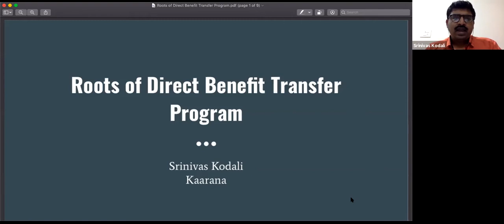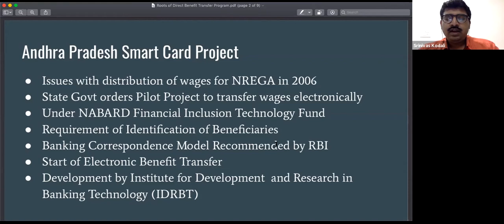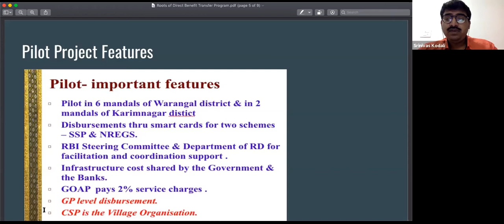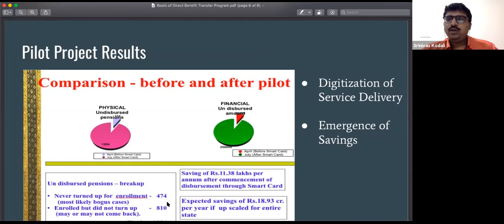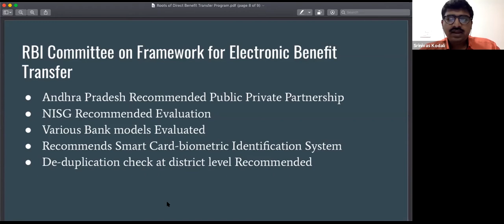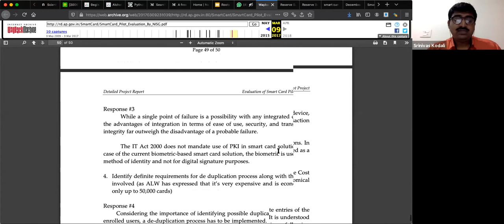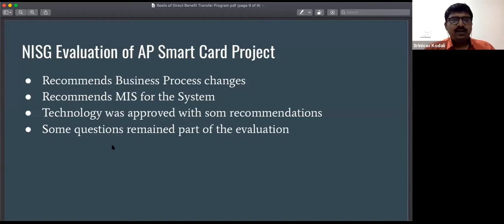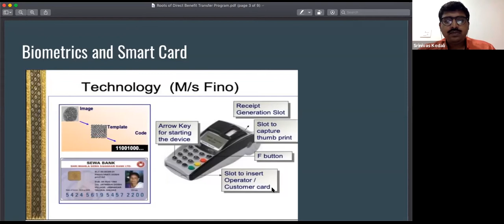Introduction to Direct Benefit Transfer Program (DBT)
The origin of electronic payments in subsidies in India does not start with the Direct Benefit Transfer programme. It's roots are in Electronic Benefit Transfer programs initiated in year 2006 within the erstwhile state of Andhra Pradesh.
This talk is about the early experiments of electronic subsidy transfers and the challenges that emerged in its implementations. The speaker - Srinivas Kodali - shows the reports and evaluations of these experiments, and how these led to the creation of Direct Benefit Transfer.